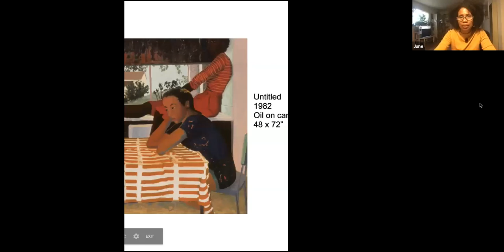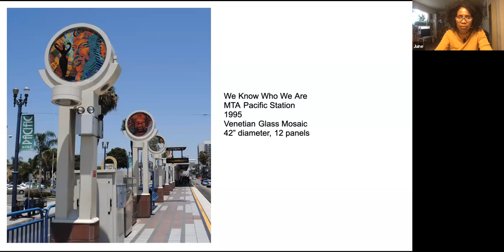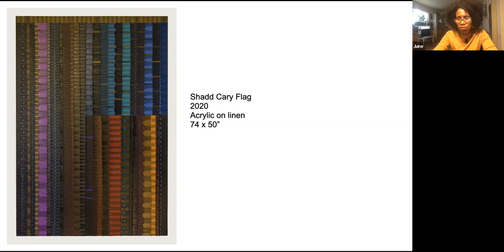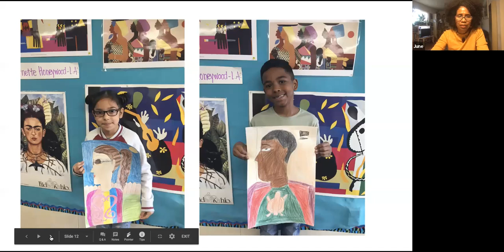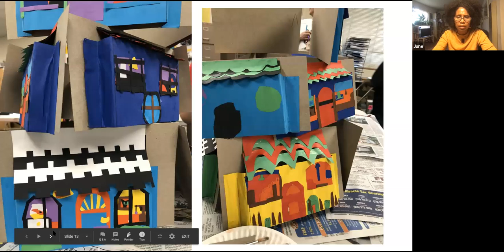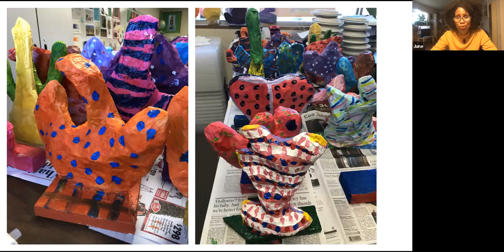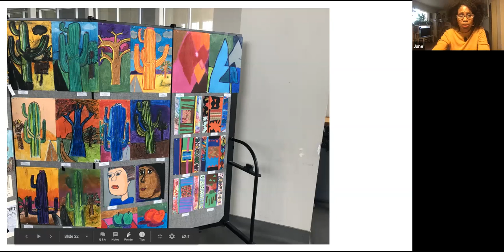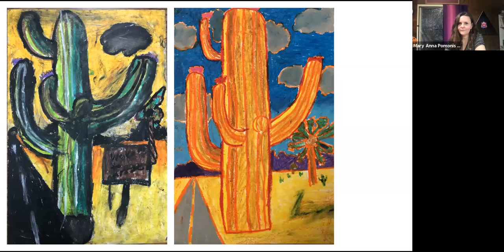CSUF Teaching and Socially Engaged Artist June Edmonds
California State University College of the Arts presents, "CSUF Teaching and Socially Engaged Artists", a series of teaching and socially engaged artist interview. The interview is moderated by Assistant Professor Mary Anna Pomonis and Faculty Zeal Harris.